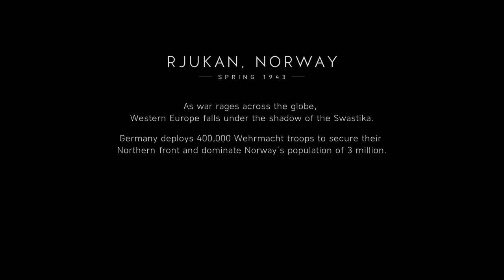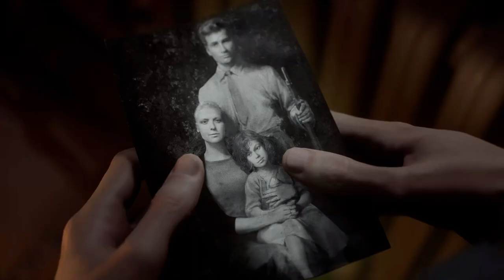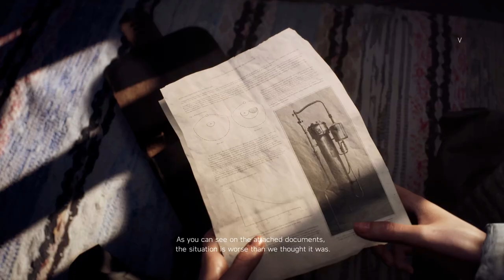BATTLEFIELD V - NORDLYS STILL and SILENT Realistic ULTRA Graphics Gameplay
Nordlys is the third singleplayer War Story featured in Battlefield V. It is set in Norway in Winter 1943 during the German occupation.

It tells the story of Solveig Fia Bjørnstad, a young woman who must wage a one-woman guerrilla war in the mountains, not only to thwart the German export of heavy water, used for research into atomic weapons, but also to save her captured mother, Astrid.

The campaign is primarily stealth orientated with a focus on mobility and environmental hazards. Skis is a mechanic featured prominently, as well as Hypothermia.

Battlefield 5 Nordlys , Best Graphic Game in 2024, Battlefield 5 All Missions,
Battlefield 5 all war stories , Battlefield 5  Online ,Battlefield 5 Realistic Graphics, Battlefield 5 has still best graphics, Battlefield 5 RTX 4090 , Battlefield 5 stops working , Battlefield 5 close automatically , Battlefield 5 hard difficulty , Battlefield 5 full game , Battlefield 5 Multiplayer Gameplay 4K,